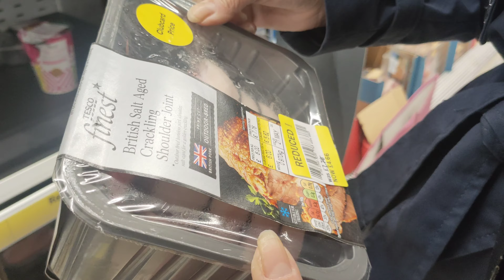Tesco Funny Fun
Making shopping fun!